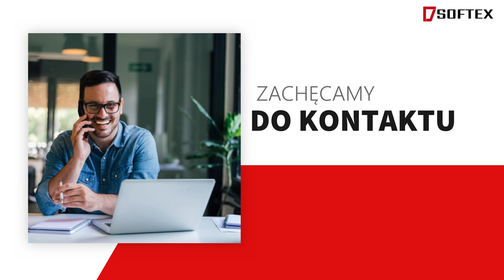Tkaniny dekoracyjne Tomaszów Mazowiecki Softex Dariusz Michta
W firmie Softex oferujemy tkaninydekoracyjne. Nasza siedziba mieści się w Tomaszowie Mazowieckim. Nasze wieloletnie doświadczenie na rynku włókienniczym pozwoliło nam stać się cenionym producentem tkanin obrusowych i żaluzjowo-roletowych.
W ramach naszej działalności oferujemy hurtowe ilości najwyższej jakości tkanin dekoracyjnych, w tym tkaniny obrusowe z apreturą plamoodporną, tkaniny obrusowe bawełniane, tkaniny obrusowe z przędzy barwionej, tkaniny żaluzjowo-roletowe oraz tkaniny żaluzjowo-roletowe drukowane.
Nasze produkty cechuje nie tylko duża wytrzymałość i odporność na zabrudzenia, ale także wiele możliwości wykorzystania w aranżacji wnętrz.